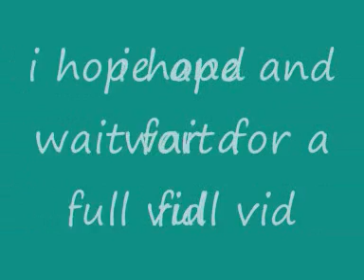danilo practicing bodyboard castellabate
bodyboarding surf